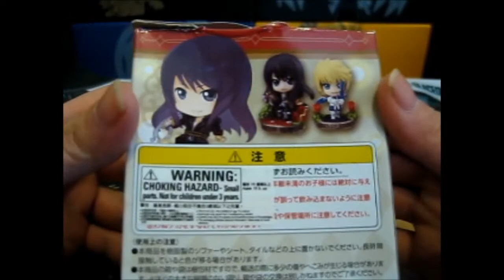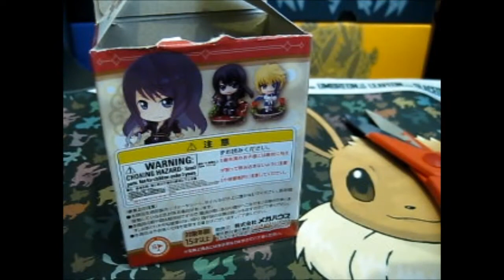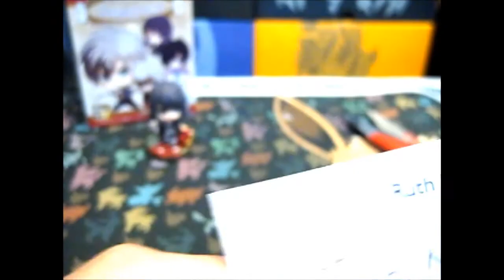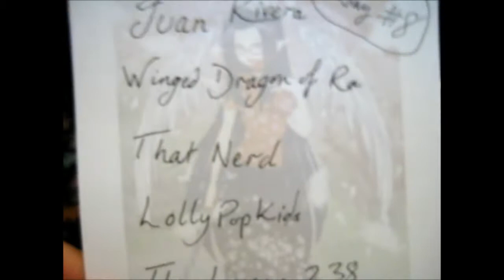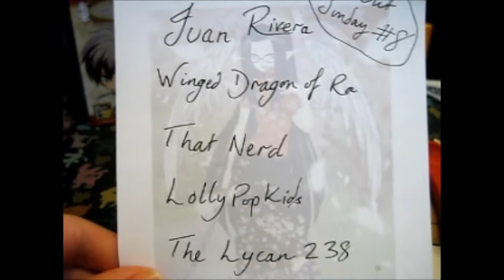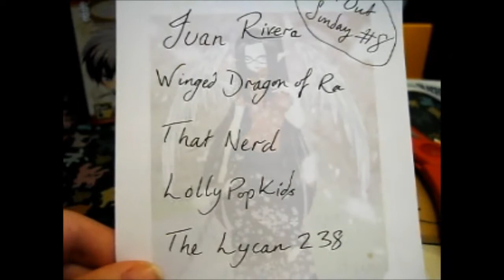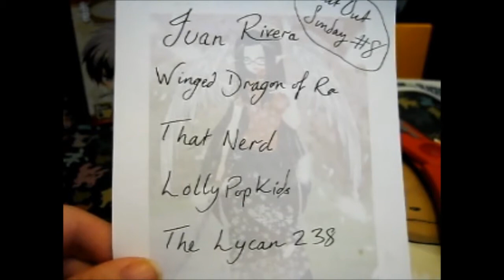Shout Out Sunday!! #8 (Pokémon Go News & Other Stuff! ^.^)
Shout Out Sunday!! #8 (Pokemon Go News & Other Stuff! ^.^)